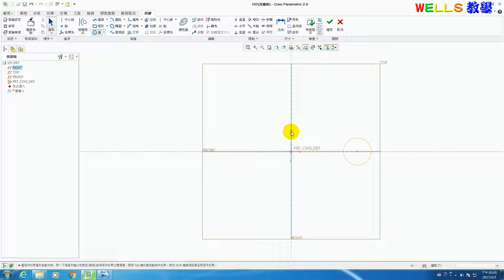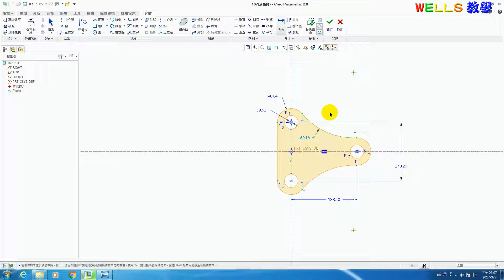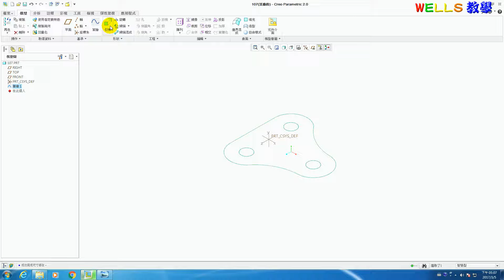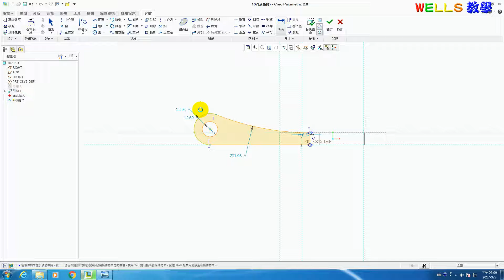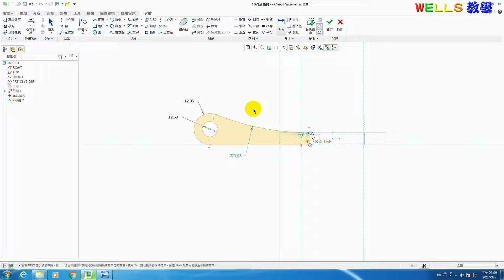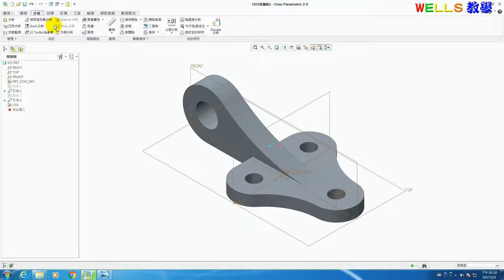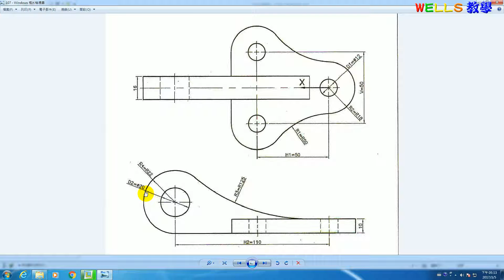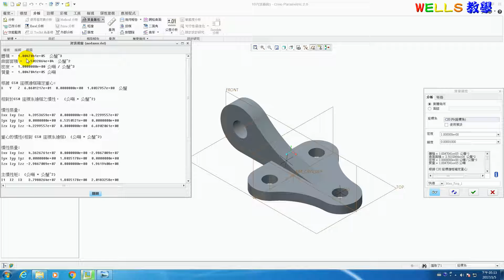實體設計 (Creo 2.0) 107 複合造型實體